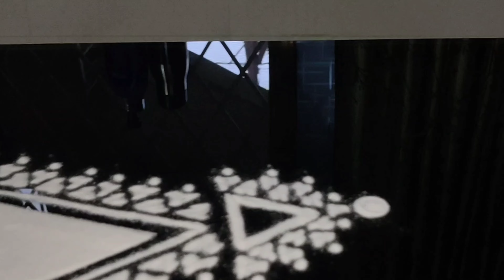2min beginners rangoli using scales and wooden spachula